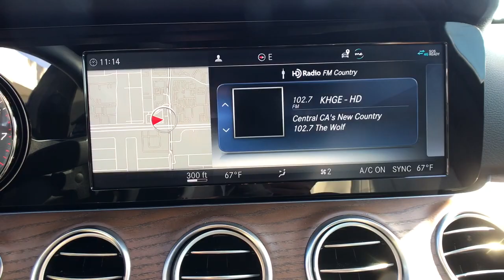2019 MERCEDES-BENZ E-Class Fresno, Clovis, Bakersfield, Modesto, Turlock CA KA576877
Used 2019 MERCEDES-BENZ E-Class  available in Fresno, California at Mercedes-Benz of Fresno. Servicing the Clovis, Bakersfield, Modesto, Turlock, CA area.

7055 N. Palm Ave